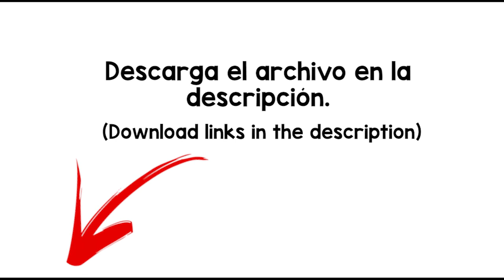Typing Sound Effect - free download -MP4/WAV